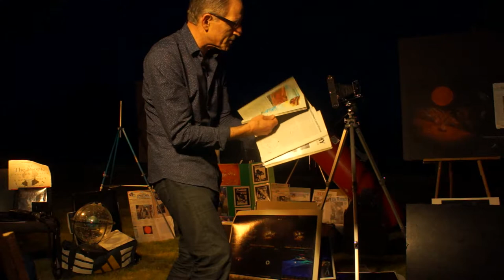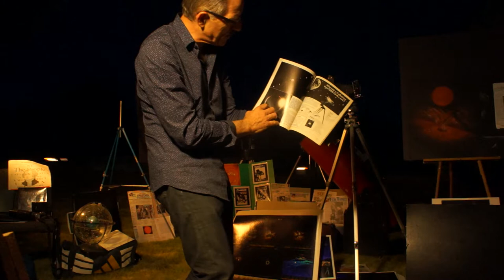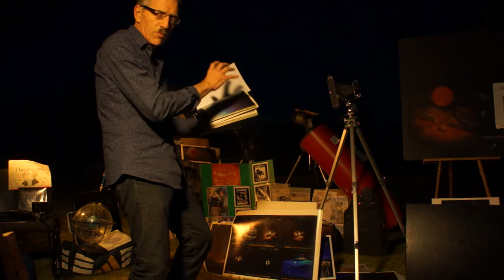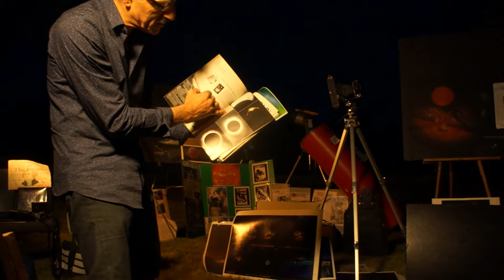Solar Total Eclipse Aug 21st 2017 - Mark Seibold Artist Astronomer Portland OR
*Mark explains general photography and art techniques in a casual 20 minute talk with is art and photography displayed, cameras, antique vintage lenses adapted to modern digital cameras, telescope use, and and other optical equipment.